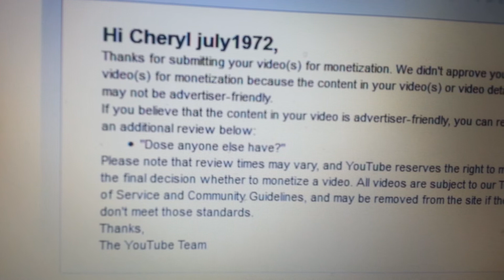My video's are not ad friendly lol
What is going on? More then one of my video's have been flaged. Is this a joke?YOUTUBE SCAM